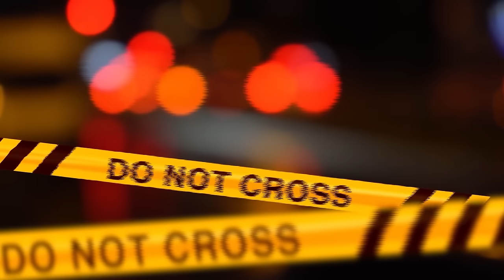"MI VUOI ABBASTANZA BENE DA FARE QUALSIASI COSA PER ME?"